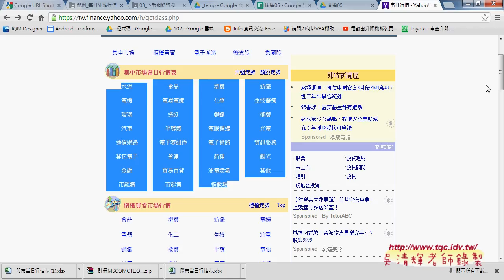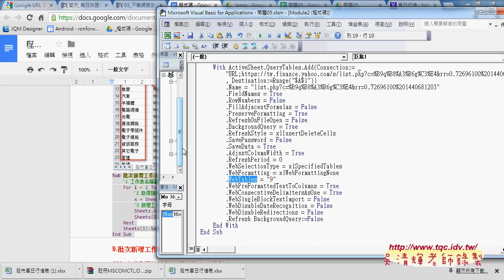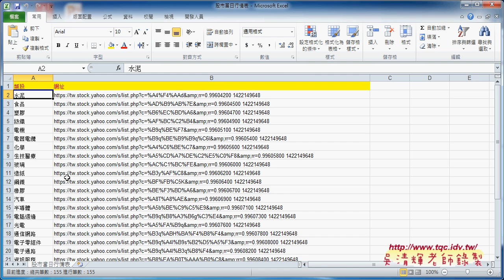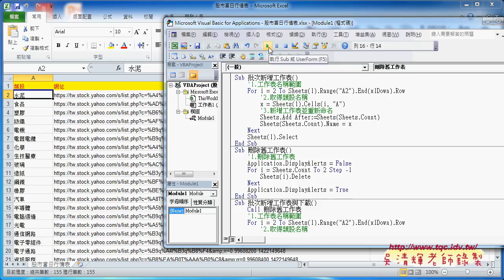08 批次下載網路資料東吳EXCEL自動化 吳老師2